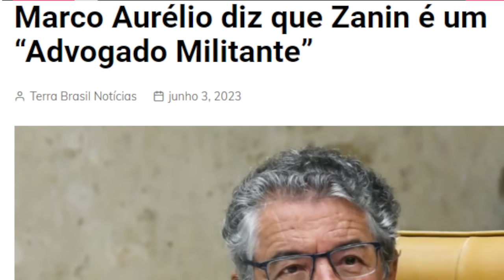URGENTE! DEPUTADO GUSTAVO GAYER EXPÕE PODRIDÃO DE DEPUTADA MILITANTE!